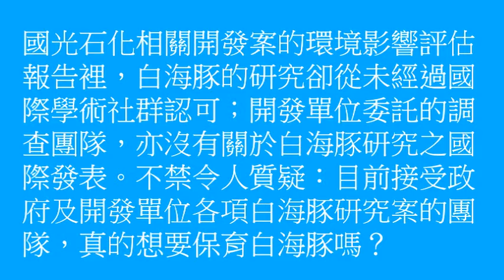守護白海豚，台灣發現中華白海豚第一人─楊鴻嘉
高齡八十歲的楊鴻嘉，是台灣深入研究鯨豚的先驅，針對國光石化的開發，可能造成中華白海豚的滅亡，不管是國光石化的董事長、還是行政院長，都講過白海豚可以訓練、會自己轉彎避開；他說：這是很可笑的事，台灣海峽不是水族館，而且白海豚靠聲納不同於鯊魚使用嗅覺，在找到路之前、可能就已經先餓死了。

因為國光石化的開發，可能會使白海豚滅絕，楊鴻嘉強調，海豚的確很聰明，不一定能夠馴服得了，他批評，即使國光石化再怎麼有錢，也不可能買下生命與生態。